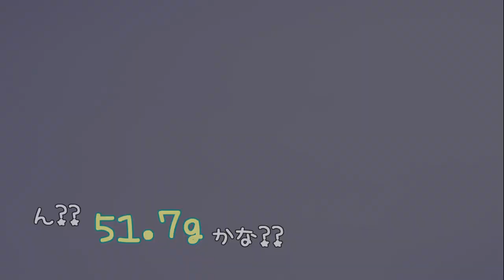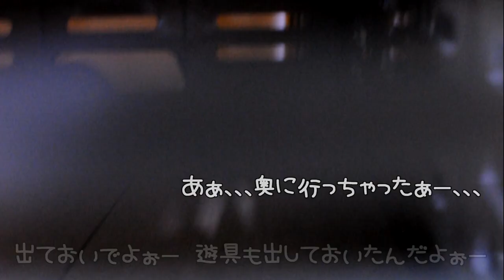≪撮影失敗≫ダイエット成果を確認しようとしたらうまく見れず、その後の部屋んぽでも撮影拒否をするジャンガリアンブルーサファイアハムスター🐹ララちゃん🤣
4人とも女の子です。

◆撮影機材◆

≪アリス＊Alice≫
生まれ：2018年4月頃＊2歳5ヵ月＊
品種：ジャンガリアン
性別：女性
体重：34.2ｇ
職業：ペット
趣味：寝る事　食事　もぐる事
好物：お肉　ブロッコリー　かぼちゃ
特徴：温厚でマイペ－スな女の子です。仕草の一つひとつに愛嬌があり、とても癒されます☆

≪バニラ＊Vanilla≫
生まれ：2018年11月頃＊1歳10ヵ月＊
品種：パールドワーフです。
性別：女性
体重：44.5ｇ
職業：ペット
趣味：寝る事　舐める事　立つ事
好物：ブロッコリー　サラダ菜　にぼし
特徴：キレイ好きな女の子です。ハウスの中が女の子らしく造られています。かわいいです☆

≪ララ＊Lara≫
生まれ：2019年7月頃＊1歳2ヵ月＊
品種：ブル－サファイア
性別：女性
体重：56.9ｇ
職業：ペット
趣味：ママと戦う事　かじる事　ママの手の上でくつろぐ事
好物：ブロッコリー　ささみ肉　にぼし
特徴：警戒心が強く近づくとすごい形相で怒られます。なのに手の上に乗るととてもしおらしくなります。

≪リリ＊Liri≫
性別：女性
体重：50.4ｇ
職業：ペット
趣味：寝る事　トンネル遊び
特徴：とっても温厚でのんびりした女の子です。右目が不自由になっても、変わらず元気に走ってもぐってます☆